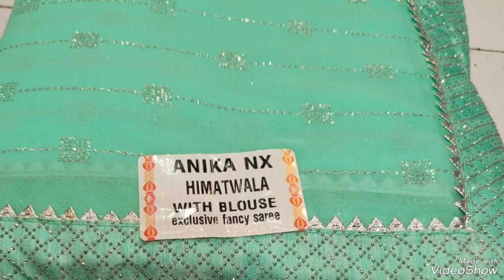💙 zari work sarees collections 💙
*Available*

Goergett fabric

Silver zari work

Price - 700

Ship for 1 saree - 60/-